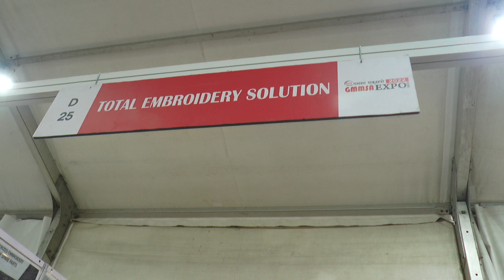TOTAL EMBROIDERY SOLUTION | Computerised Embroidery Machine Spare Parts | Ludhiana Hosiery Industry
Ludhiana is a hub of hosiery wollen & all kinds of knitted clothes garments. In GMMSA  Expo there is a big exhibition of Taiwan & China Knitting Machine, Socks Knitting Machines, Medical Textile Machines, Processing Machines Special Yarns Hot melt/Fish silk Lycra/Spandex/ High Stretch  Yarns/Elastic &Spare parts of all types of Machines.